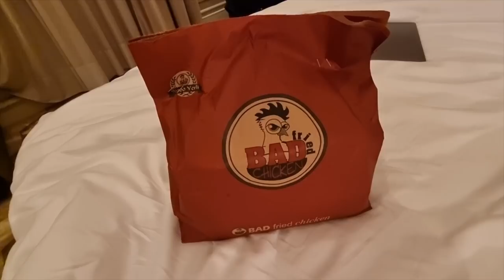POZITIVNI TESTOVI? Zadnji dan u Egiptu i povratak za Istanbul | Davor Gerbus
Komentiraj " Avioni kamioni ❤️ " ako vidiš ovo!

Tagovi